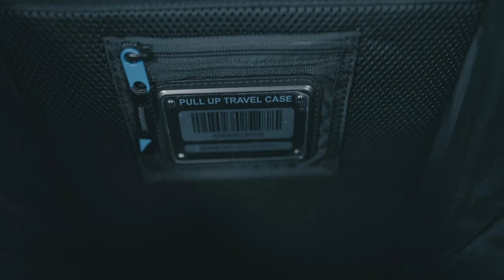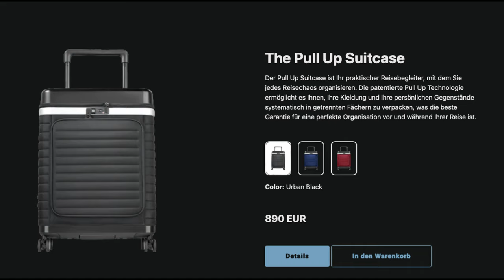Bester Koffer 2022? Was kann der 900,- € Koffer aus der TV Show? Pull UP Suitcase ! Der Koffertest!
Bester Koffer 2022? Was kann der 900,00€ Koffer aus der Pro 7 TV Show ..Das Ding des Jahres... ?
Gut oder schlecht? Der Koffer Test!
Jetzt schon Amazon Bestseller ?
Ist es ein Schrankkoffer oder ein Koffer als Schrank ? Eignet er sich zum reisen oder ist er zu groß ?
Was ist der Pull Up Suitcase? Es handelt sich um einen Koffer, der speziell entwickelt wurde, um das Reisen zu einem angenehmen Erlebnis zu machen. Ein Koffer, der für jede Art von Reisenden, jeden Reisezweck und jedes Transportmittel geeignet ist. Dank seines praktischen Designs und der hochwertigen Materialien wird er zweifellos zu Ihrem neuen besten Reisefreund werden.
in einer Welt der ständigen Bewegung ist Pull Up Suitcase entwickelt worden, das Packen einfach und stressfrei zu machen. Wir geben Ihnen die Freiheit, im Handumdrehen zu packen und jede geplante Reise ohne Rückschläge zu meistern. Unsere Packwürfel helfen Ihnen dabei, Ihre Sachen so zu organisieren, wie es für Sie am bequemsten ist, damit Sie sich keine Sorgen um Ihre Kleidung und Gegenstände machen müssen.